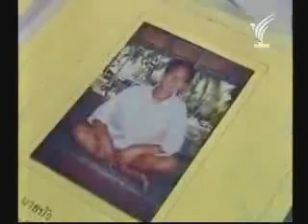thai kelantan ชาวไทยกลันตัน (siam Kelantan malaysia) 3/3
ชาวไทยกลันตัน (siam Kelantan malaysia)